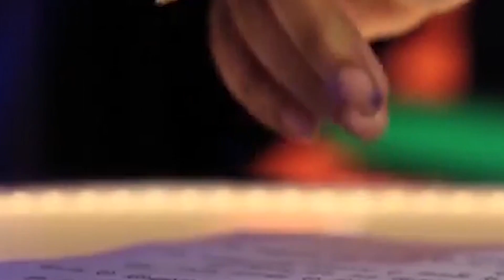Hindi News देश दुनिया की 25 बड़ी खबरे | 25 NON STOP NEWS | LATEST NEWS | ALL1NEWS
आज कोरोना वैक्सीन की 100 करोड़ डोज लगाने के अहम पड़ाव को पार करेगा भारत, ऐतिहासिक पल को खास बनाने के लिए बड़े जश्न की तैयारी। लाल किले से एक थीम सॉन्ग और एक फिल्म जारी करेंगे स्वास्थ्य मंत्री, बंदरगाहों पर बजेंगे हूटर।अरुण वाल्मीकि के परिवार से मुलाकात के बाद, भड़का प्रियंका का गुस्सा कहां परिवार के मुताबिक पुलिस ने 17 से 18 लोगों को उठाया और बेहरहमी से पीटा।

ऐसे ही All1News के साथ जुड़े रहीऐ और देखे देश विदेश की महत्वपूर्ण खबरे।